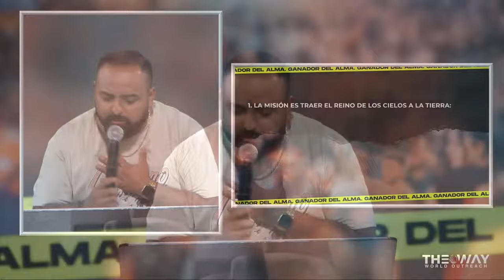Estaba Ciego, pero Ahora Puedo Ver